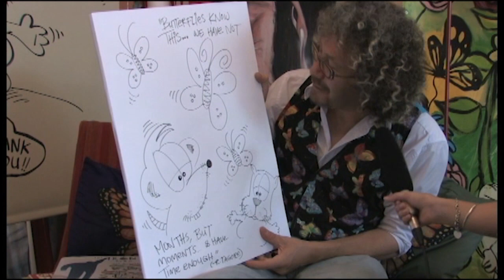Jo-Blogs Interviews Brent Harpur - The Blind Cartoonist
Jo-Blogs has a chat with Brent Harpur, who has a hereditory eye disease that has left him almost completely blind. But he has never lost the ability to paint, draw and write poetry. You can view more about Brent from Jo-Blogs